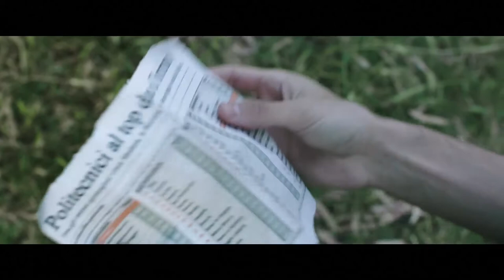THE STARTUP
A true story of Matteo Achilli, an 18 year-old boy, who designs an innovative job-searching app. Though response is initially lacklustre, he perseveres. Soon enough, his app brings him immense popularity and wealth. But success comes with a hefty price. Language: Italian